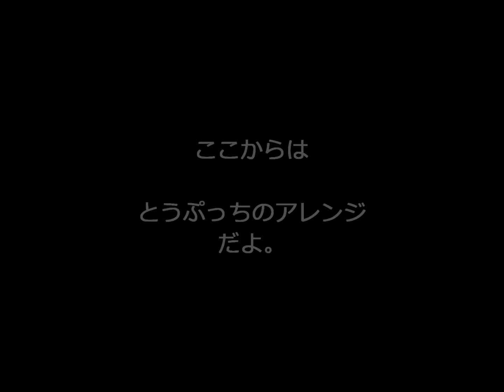とうぷ劇場 昔話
声の出演･脚本･音響：とうぷ　原作･画像：Tome館長
とうぷさんがアレンジして演じてくださった！

無邪気な子どもたちは
老婆の語る昔話に夢中になっていた。

瞳を輝かせ、かわいい娘が尋ねる。

「ねえ、ねえ、おばあさん。
　それから、お姫様はどうなったの？」

老婆は微笑む。

「それから、お姫様は王子様と結婚して
　いつまでもしあわせに暮らしました、とさ」

娘は目を丸くするのだった。

「すごいわ。すごいわ。昔の人って
　それだけでしあわせになれたのね」

[ Old Tale ]

The innocent children were absorbed
in the old tale the old woman says.

A cute little girl asks the eyes to shine.

"Hey, hey, Grandma.
What happened to the princess from then?"

The old woman smiles.

"Then the princess married the Prince,
and they both lived happily forever."

The girl made her eyes round.

"It's amazing, amazing.
Old people were happy just by that."